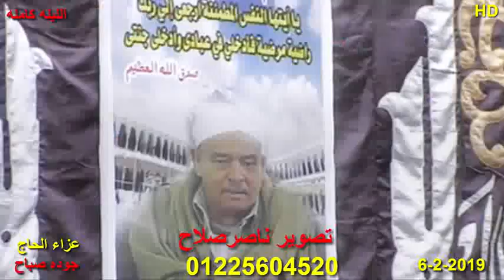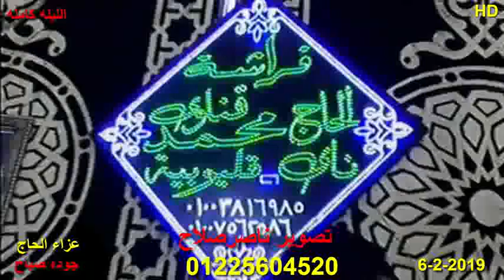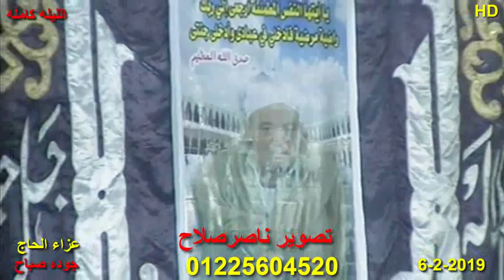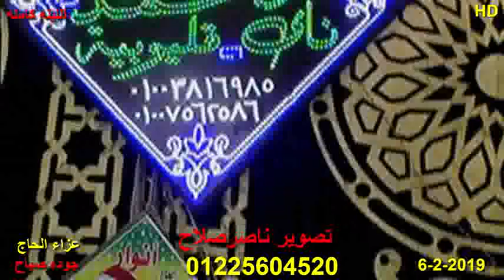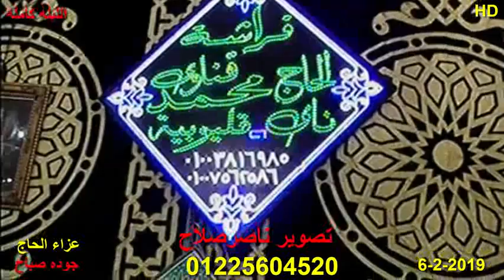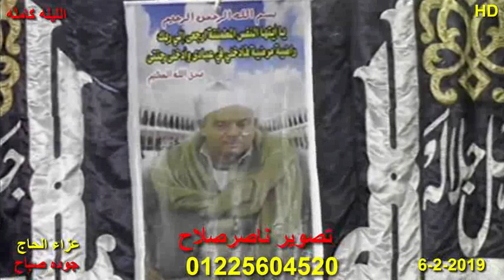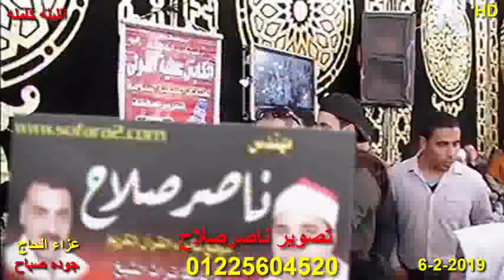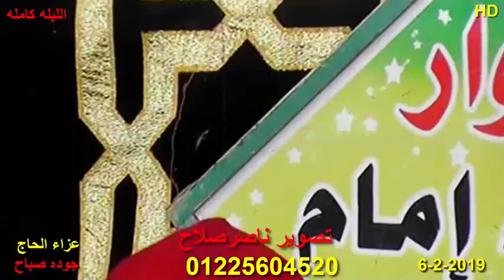شاهد اكبر عزاء حصل في تاريخ الجمهورية عزاء الحاج جودة صباح شبين القناطر الليلة كامله صوت وصوره HD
السلام عليكم ورحمة الله وبركاته الي حضراتكم صور عزاء اليوم الأربعاء ٦_٢_٢٠١٩ كلام مش في الفاضي مليونيه الملونيات بحق اكبر عزاء في تاريخ العالم شاهد بنفسك صور اكبر عزاءت شبين القناطرالصور تتحدث عن نفسها من عزاء الحاج جودة صباح مع عمالقة دولة التلاوه وأعلام التلاوة بمصر والعالم الاسلامى ونجوم الاذاعة والتليفزيون العربى فضيلة القارئ الدكتور عبدالفتاح الطاروطى وفضيلة القارئ الشيخ حجاج الهنداوى وفضيلة القارئ الشيخ ممدوح عامر ومع أحدث أجهزة صوت عالمية وأحدث صيحة فى عالم الصوتيات المهندس محمد الشوربجى ووكبرى قصور الضيافة المتنقلة الحاج محمد القناوى ومحطات الديزل الضخمة وأحدث صيحة فى عالم الانارة الحديثة الحاج شحته امام ادارة الحاج ابراهيم وحسن امام والخدمة الفندقية المتميزة الكابتن عطية الدولى